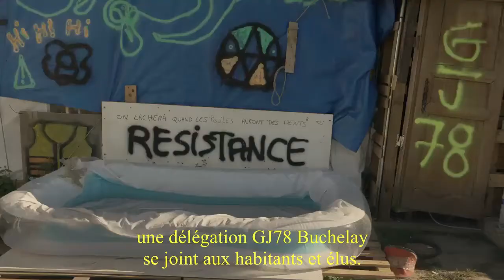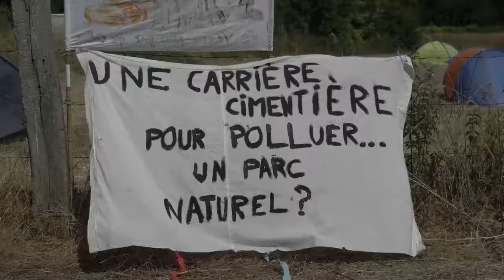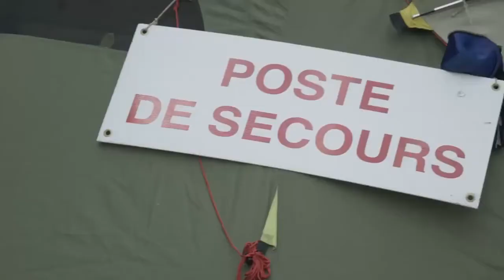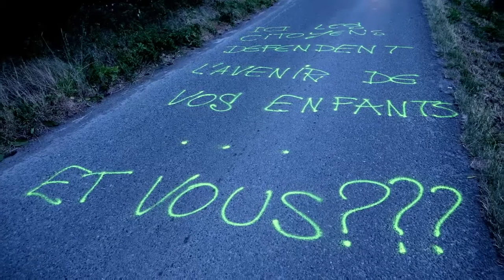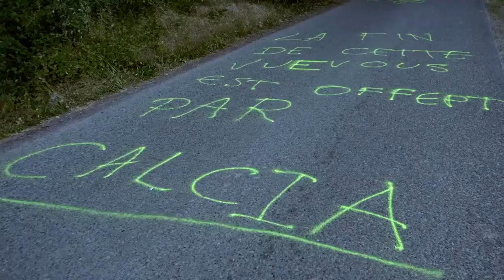Des paysages et des hommes, différents horizons pour une même perspective...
Premier contact GJ & AVL3C - Vexin Zone109 :

Rencontre du 6-7 juillet à l’initiative de l’avl3c.
Un peu de douceur et d’humanité dans un monde en « béton »...

" Les Parisiens appellent cette vallée, « la vallée des golfs » c’est dire certaines catégories sociales qui fréquentent ce coin.
Un weekend absolument incroyable que ne relève pas du tout le reportage France 3 (sur lequel ne figure aucun gilet jaune !!!).

Cette rencontre prudente, timide puis plus impertinente, voir des interrogations ou invectives entre gilets jaunes, population du Vexin, élus...
Des échanges absolument passionnants et des moments rares.
Maintenant il faut agir et vite, afficher, interpeller, mobiliser...

Tout ce béton n’est pas pour construire des « maisons » (comme le prétendent bien des détracteurs) mais plutôt « Dubaïser » Paris...
Pour réaliser l’ampleur du désastre que signifient Grand Paris et JO... Attention, âme sensibles s’abstenir,...
Quelques timelapses promoteurs de la folie cornucopienne à l’œuvre... Si vous laissez courir à la vidéo suivante vous risquez d’avoir l’estomac...en béton... Sans parler de la justice aux ordres des fossoyeurs en « béton »...

Voici la nouvelle trouvaille de la région : INNOVAPARC
Peut-on voir les plans pour voir si le ramage « verdoyant » de la modélisation correspond au plumage des fondations, parking et autres aménagements ?
Quelle seront les puissances des pompes destinées à arroser les 3 plantes vertes qui « habillent » cette jolie image au 4ème ou 5ème étage ?
Il vont récupérer les terres arables des carrières qu’ils aimeraient creuser à Brueil ?

Soyons sérieux,
Le principe même des « décideurs » (ou publicitaires) actuels est de récupérer toutes idée tendance pour mieux l’absorber afin d’alimenter leur propres desseins.
Ce détournement des mots est source de grande confusion...
Vu la candeur à de telles annonces, ils vont pouvoir mettre les bouteilles de béton, pardon, de champagne, au frais...
« nous ne voulons pas convaincre les gens de nos idées, nous voulons réduire le vocabulaire de tel sorte qu’ils ne puissent plus penser que nos idées ».
Cette funeste citation n’est pas d’un auteur d’un roman fictif...

On notera la juxtaposition du doux et nostalgique mot « ferme » (qui a été supprimé, comme paysan, du dictionnaire agricole au profit d’exploitant et exploitation) et de l’entreprenant et futuriste mot « ultramoderne ».
Un bel exemple d’oxymore destiné à paralyser les esprits... "